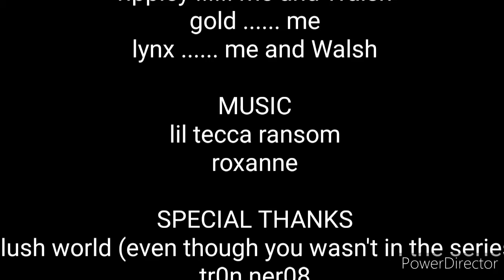Fortnite chapter 2 series 1 bonus episode part X the finale